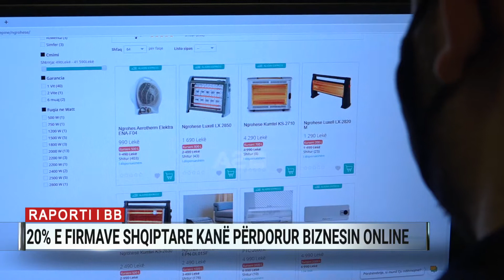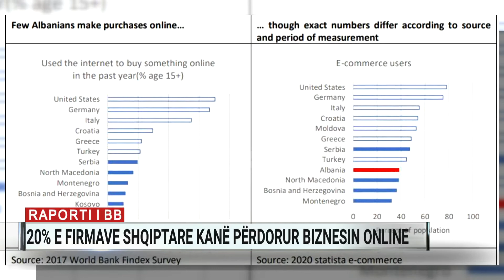Raporti i BB, 20% e firmave shqiptare kanë përdorur biznesin online